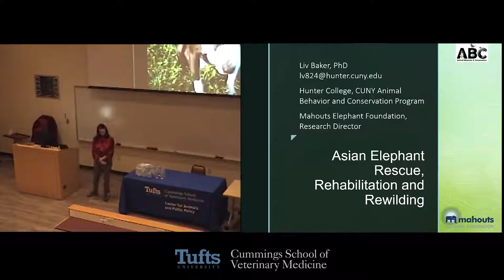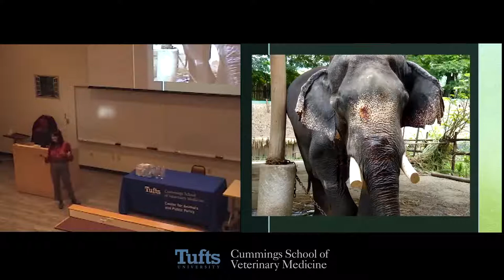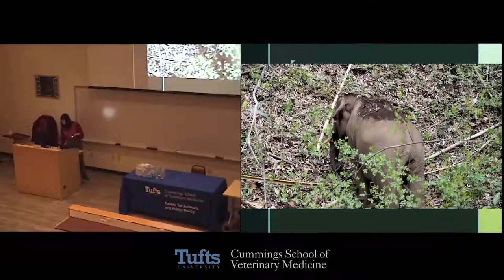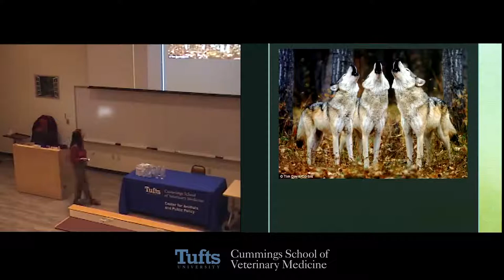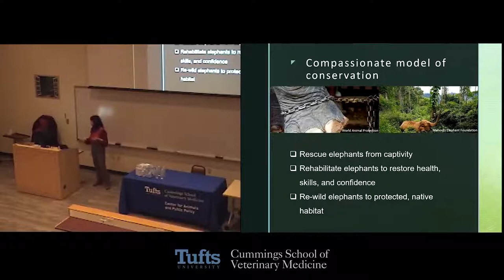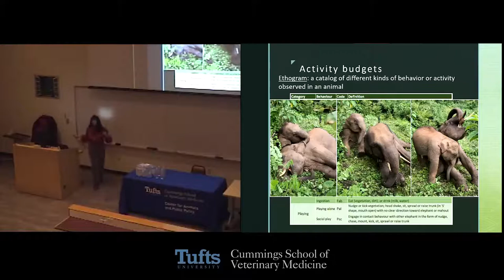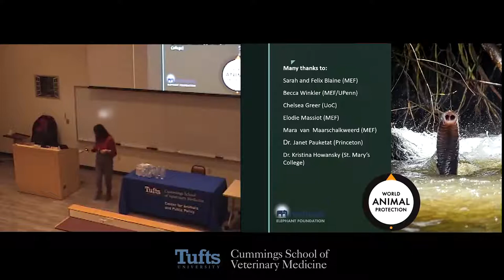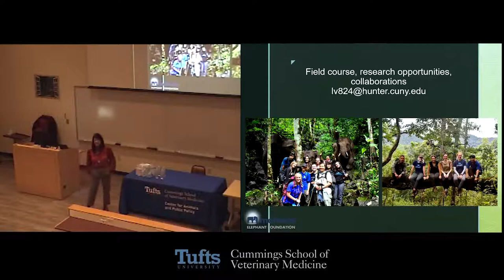Animal Matters Seminar: Asian Elephant Rescue, Rehabilitation and Rewilding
Part of the Animal Matters Seminar Series: Asian Elephant Rescue, Rehabilitation and Rewilding

presented by Tufts Center for Animals and Public Policy (CAPP) with Tufts Elephant Conservation Alliance (TECA)

Speaker:
Liv Baker, PhD
Animal Behavior & Conservation Program, Hunter College, CUNY
Mahouts Elephant Foundation, Research Director

Thailand has fewer than 10,000 elephants left. More of them are living in captivity to serve the tourist industry under compromised conditions than are living free in what is left of their wild habitat. Conservation efforts need to be focused on all surviving members of the species, captive and free, but they need to take into account the inextricable entanglement of human and nonhuman animal lives. There is an opportunity for rescuing, rehabilitating and reintroducing captive elephants to the wild with the help of the traditional expertise of a mahout culture that has been elephant-keeping for centuries. We advocate a state of wildness that is meaningful to the elephants and can be attained in a way in which both elephant and human cultures are valued. This would be far better than the status quo for the elephants, restoring to them a life worth living.

Members of the public are invited to this seminar remotely at no charge.

Made possible by the generous support of: Elizabeth A. Lawrence Endowed Fund

About Tufts Center for Animals and Public Policy
The mission of the Tufts Center for Animals and Public Policy is to conduct and encourage the study of complex issues surrounding the changing role and impact of animals in society. The Center supports the development and dissemination of research driven policies, programs and practices that benefit both people and animals.
Work conducted by the Center is based on the tenets that animal well-being matters, that animal and human well-being are linked, and that both are enhanced through improved understanding of human-animal relationships.